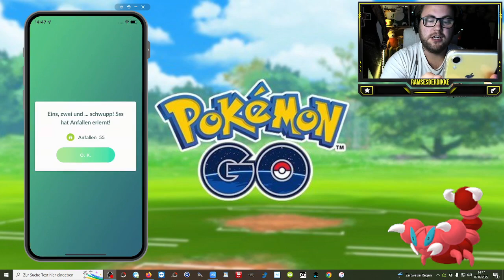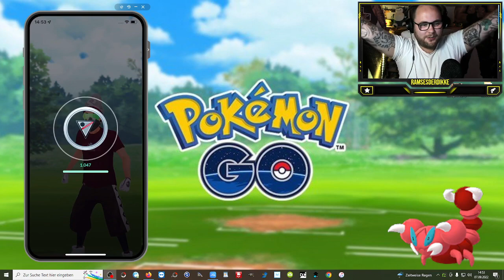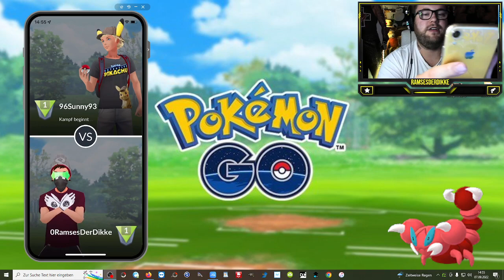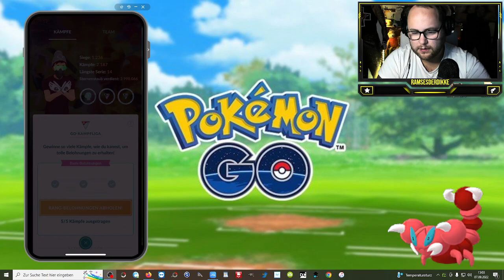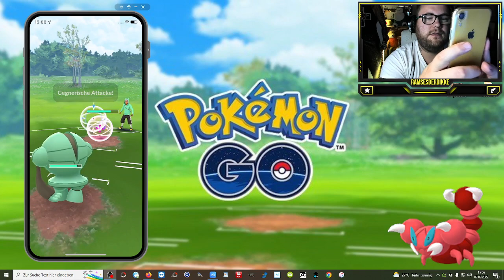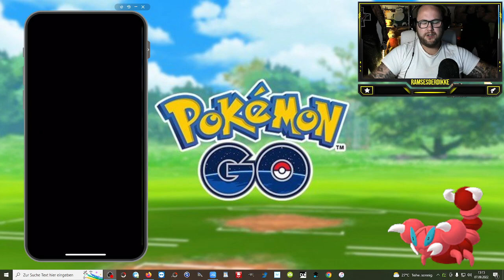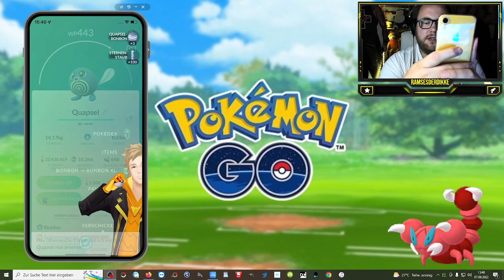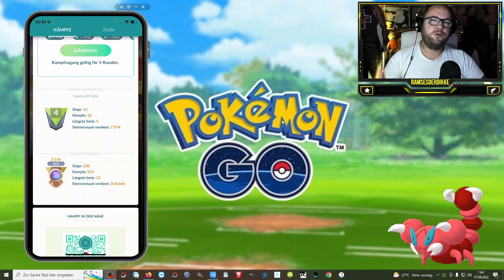Ramses Minus : Masskito zerlegt die Superliga (GBL / PVP) | Pokémon GO Deutsch # 2106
GUMMA !!!

Mein Trainer Code : 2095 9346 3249